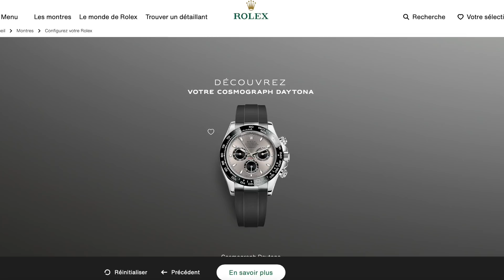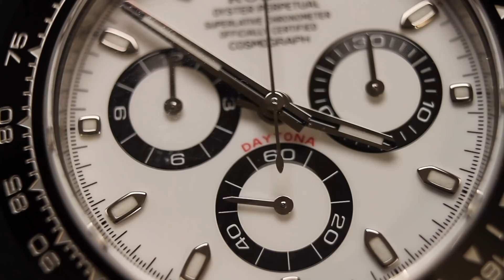Échange avec Rémy sur 10 Rolex Daytona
Avec Rémy de la boutique Da Vinci Watches nous allons vous donner notre avis sur ces 10 modèles de Rolex Daytona, et nous parlerons également d’investissement.